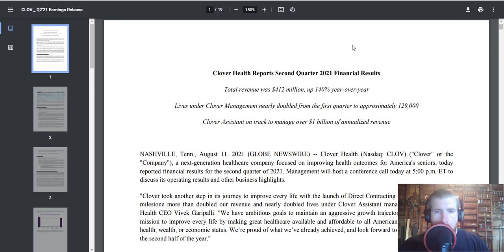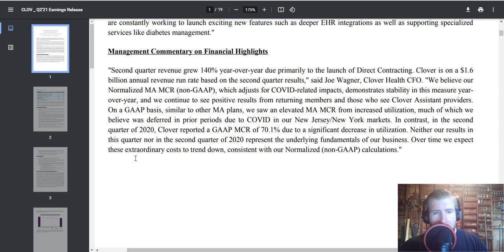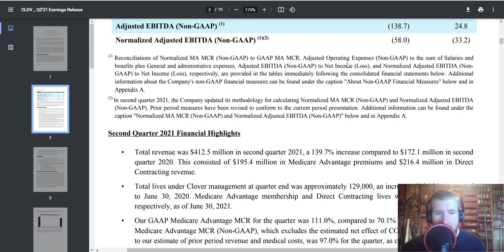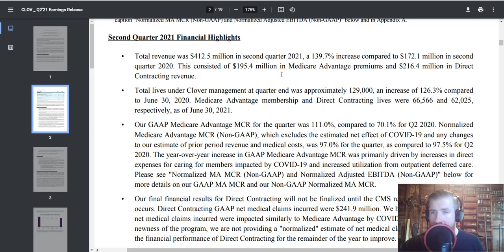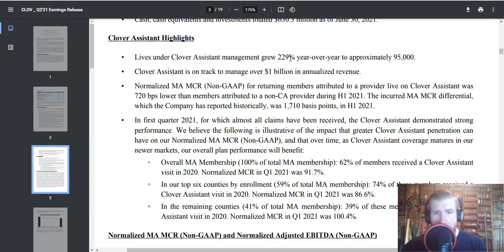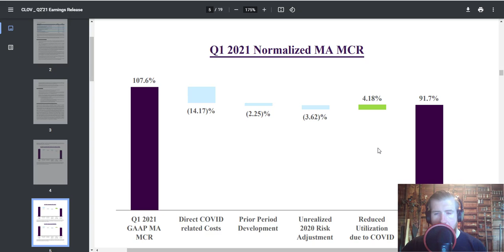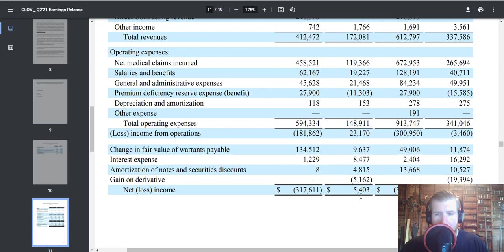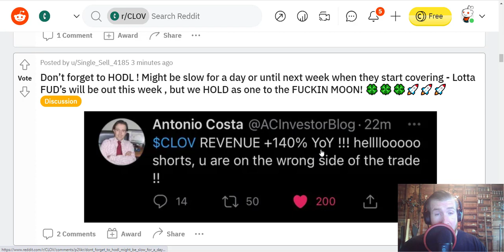CLOV NEWS| CLOV REVENUE UP 140% YOY!| GOING OVER CLOV Q2 EARNINGS!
IN THIS VIDEO WE GO OVER CLOV STOCK - EXPLOSION COMING TOMORROW! (24 HOUR ALERT)
CLOV STOCK - SHORT SELLERS PANICKING - BIG MOVES COMING FOR CLOVER HEALTH!
CLOV STOCK ABOUT TO EXPLODE - NO MORE SHORTS SHARES LEFT! - ALL HANDS ON DECK!
WE ALSO GO OVER CLOV STOCK PREDICTIONS FOR NEXT WEEK

 In this video we look at CLOV aka Clover Health Investments Corp. We look at CLOV Stock Analysis, we look at CLOV stock short squeeze data, clov stock news, clov predictions, clov live, and wall street bets data, mentions, and hype around the company. We look at CLOV, AMC, GME, analytics, options, forecast, and clov price targets. I ended up buying 100 shares of CLOV so we can track its performance, capture any run up, and either sell covered calls on it or make my shares free and hold CLOV forever.

$CLOV from today as I take a deep dive into the price movements from today as a whole watching this all day. $CLOV is a potential massive short squeeze potential with reports of 40% short interest  As long as we make them higher highs and higher lows we continue to strive to make them shorts feel that pressure.

On The Never Hedge Podcast Kyle and Scott discuss their top sports betting picks, daily fantasy lineups, and stocks that they like.